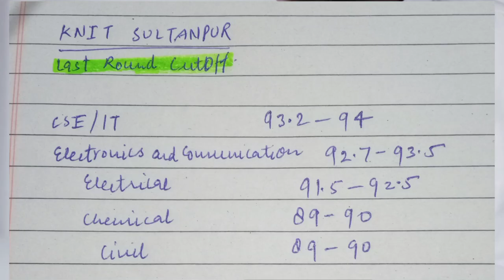UPTU CUTOFF JEE MAINS 2021. IET LUCKNOW CUTT OFF. .Jee mains marks vs percentile uptu.